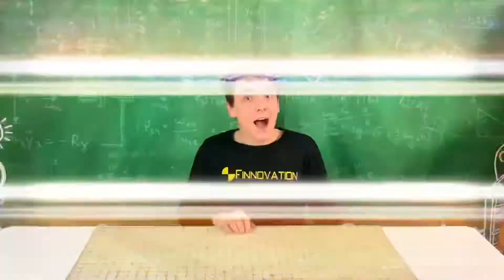At this hill gravity doesn’t work?!?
Today Finn will explore the mystery of a gravity hill.  This phenomenon has puzzled many over the years.  Is it alien technology?  We will find out. ▬▬▬▬▬▬▬▬▬▬▬▬▬▬▬▬▬▬▬▬▬▬▬▬▬